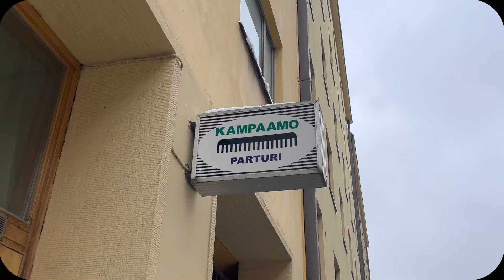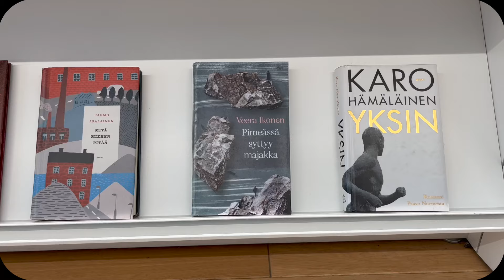Oslo and Helsinki. My simple, Nordic life / silent vlog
A slow morning at home. Mochi is sleepy and relaxes on the heated bathroom floor. I do a bit of cleaning and have a simple breakfast. Then I go on a little adventure. Come along!

Please press CC for subtitles :)